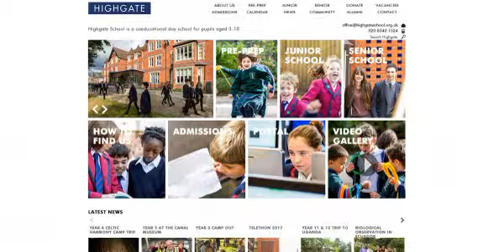英貴族私校設性別有善廁所 家長批「讓我小孩不開心」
〔即時新聞／綜合報導〕英國私立貴族學校海格特公學（Highgate School），為了配合英國教育圈近年推廣的校園性別友善措施，在學校設立新的性別中立廁所，卻遭家長反映讓他們的小孩「更不開心」。

發表評論評論如下。